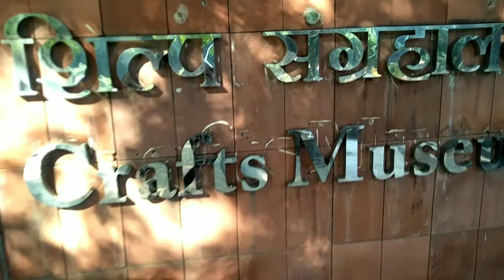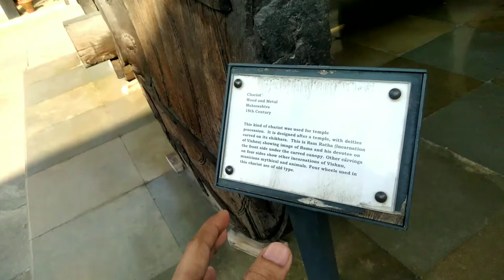Most Expensive Museum in Delhi | यंहा बाहुबली का रथ है Best Museum 2021🔥[Sohail Bash]...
So hey guys tumhara bahi a chuka he new vlog video ke sath kese ho aap sab i hope bohot badiya honge jesaki is vlog me aapka bahi delhi ke most expensive museum me gaya tha jo sach me bohot amazing tha is museum ka name Craft museum he is museum me aapko purani chize dekhne ko miljayegi jese old car old clothes old village area To yaha ka ticket price 20 Rupees he joki bohot Sasti he but aap monday ko mat jana beacause Closed rehata he museum Jesaki guys aapka bahi itni mehnat karta he to video ko like share comment karna banta he buy the way aapne bash army join nahi ki he to Subscribe karke join hojao Agar aapko koi bhi dout hai to mujhe INSTAGRAM pr dm kardiye link niche hai👇💖💖